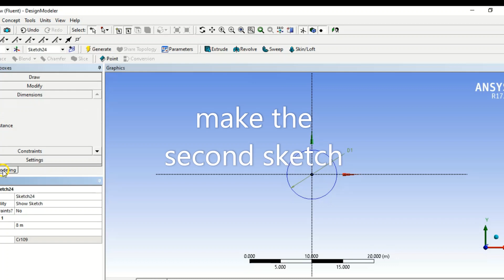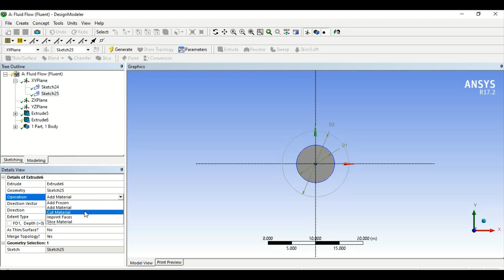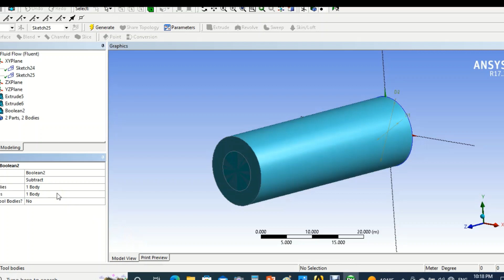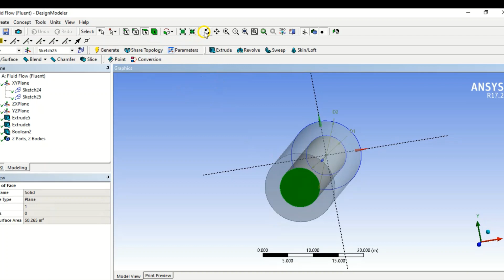ANSYS FLUENT TUTORIAL FOR BIGINNERS. Make a Boolean to subtract two bodies (fluid from solid)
In this video, you learn how to draw two bodies, extrude them hen subtract one from the other by Boolean order.